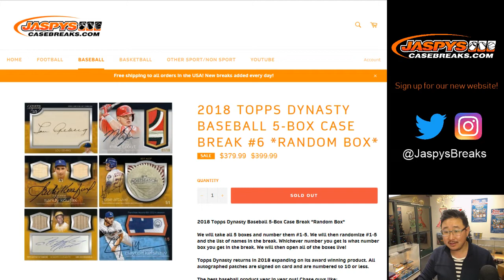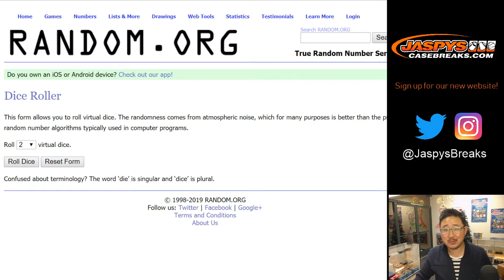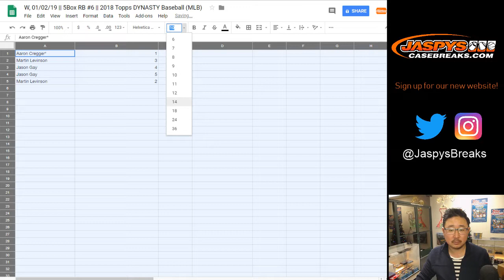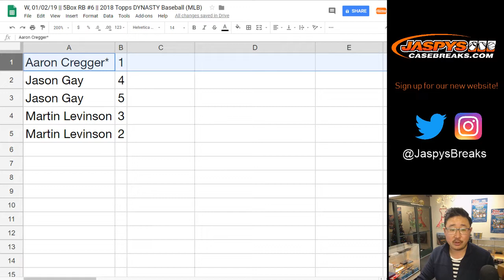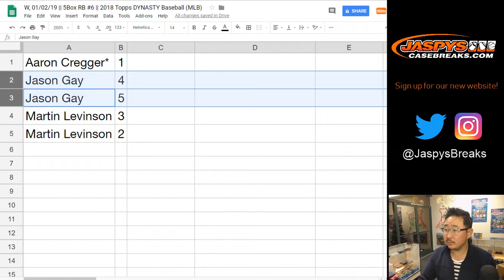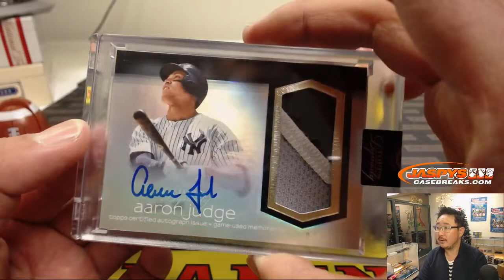W, 01/02/19 || 5Box RB #6 || 2018 Topps DYNASTY Baseball (MLB)